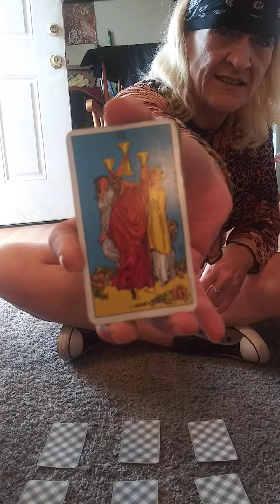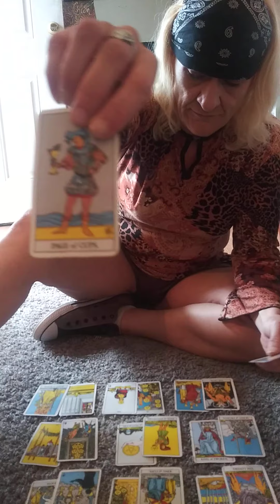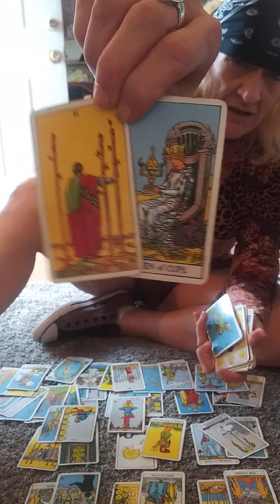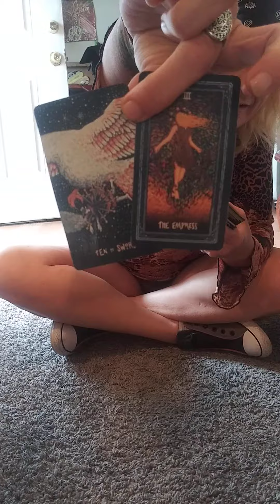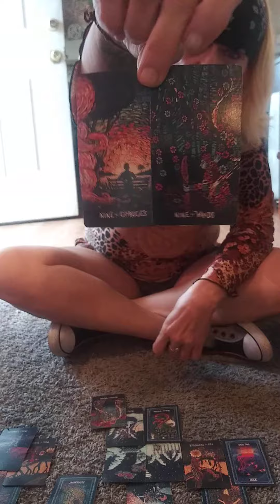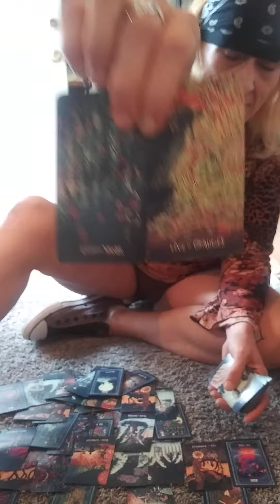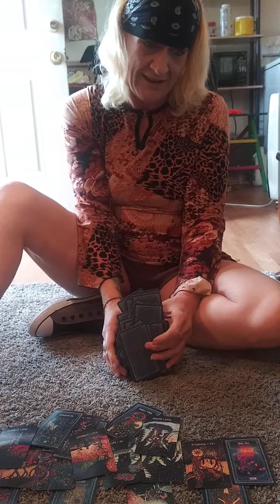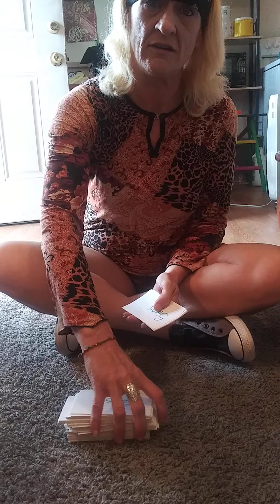A covenant/community of people have worked hard to block a divine mission..Family members involved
1 general 30-60 min reading $35 If you would like to
extend the reading  ??? Upon receipt  $15 for 20 min.extended